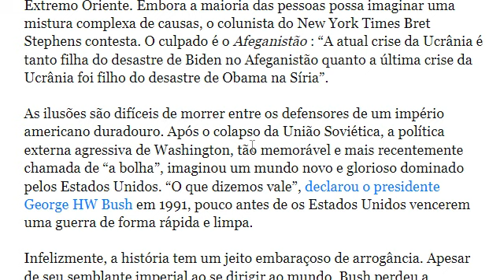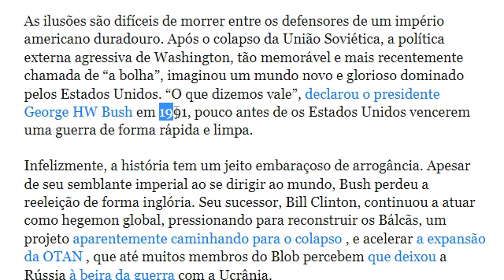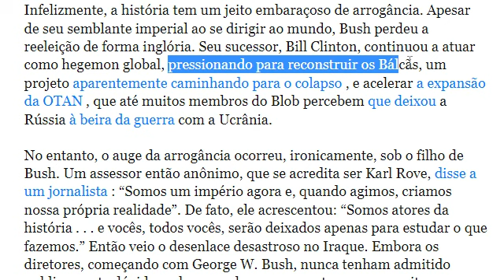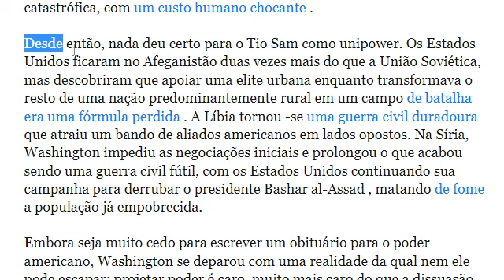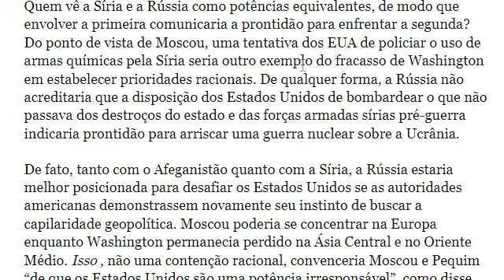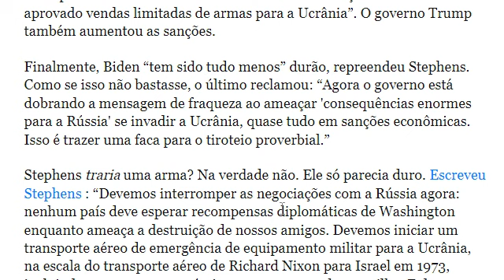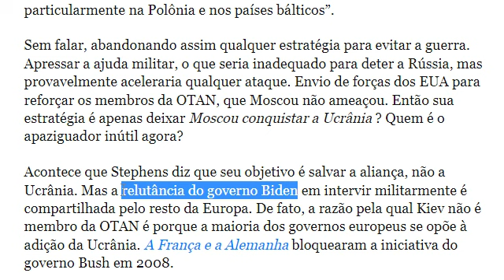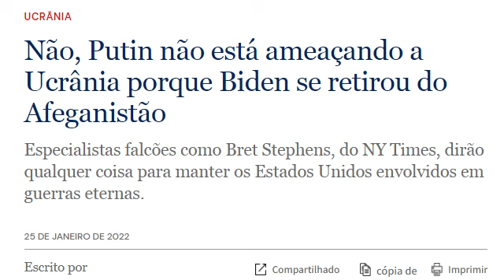SE A GUE...ESTOURAR, A EUROPA INTEIRA SERÁ ENVOLVIDA E DEPOIS O MUNDO